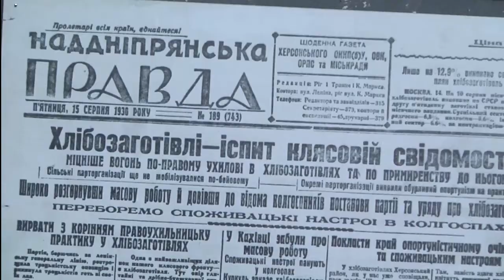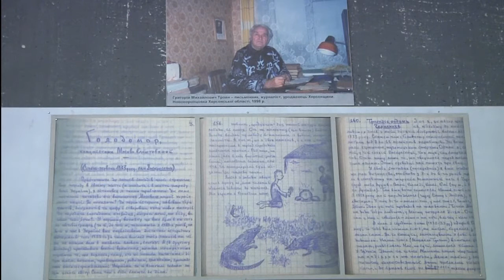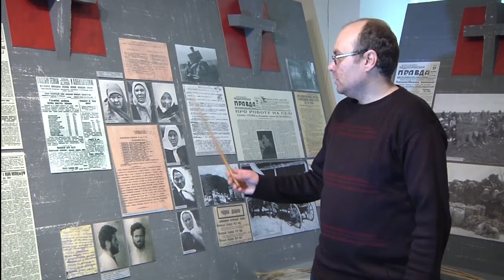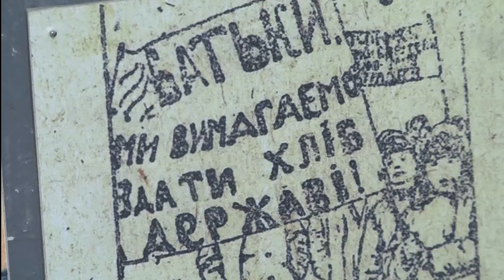Музей. Експозиція "Голодомори. Херсонський літопис"